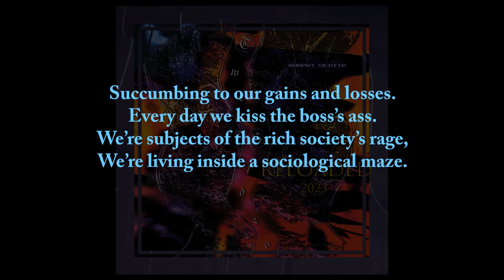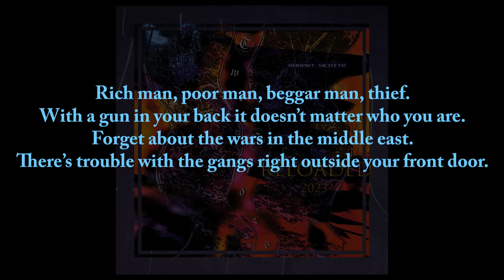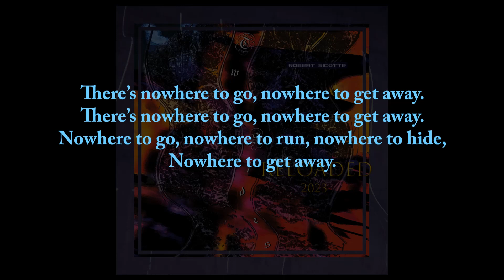04 - Nowhere To Get Away (WITH LYRICS)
Track 4 - Nowhere To Get Away
Album - Two Sides (Reloaded 2023)
Artist - Robert Sicotte

Two Sides Reloaded 2023 is a re-issue of the original album Two Sides
with two songs removed from the original lineup and one song added to the lineup.

1. Video Eyes Picture Perfect (1984)
2. Mannequins (1986)
3. Summer Days Gone (1986)
4. Nowhere to Get Away (1988)
5. Two Sides (1988)
6. S.H.I.B.H. (1988)
7. The Difference (1988)
8. My Special Angel (1989)
9. White Stoned (1989)
10. Don't Talk to Them (1991)
11. We Are Family (1982)
12. Kuwait (1991)
13. Party on the Bridge (1986)
14. Watch Me Fly (1984)

Guest appearances:
Regis Dunn / solo guitars - Track 2
Arthur Rautenberg III / guitar solo - Track 3
David Daniele / soprano sax - Track 11
Brian Begdorian / Backing vocal - Track 11
Jeff Jurcisin / Guitar, Bass - Track 11

Music, lyrics and images copyright Robert Sicotte 2023